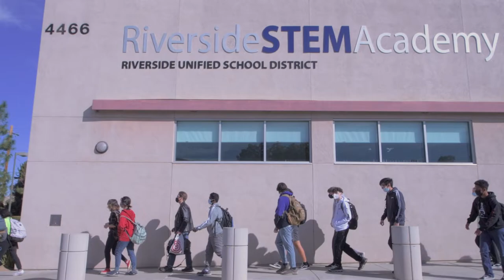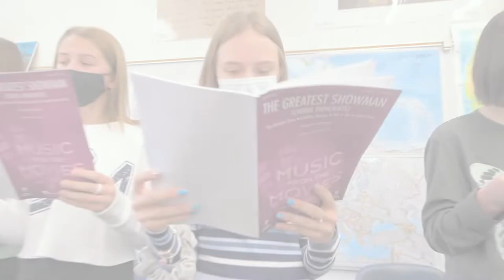Welcome Riverside STEM Academy